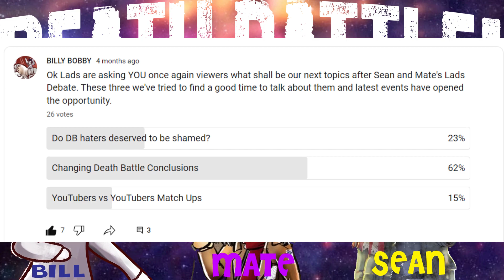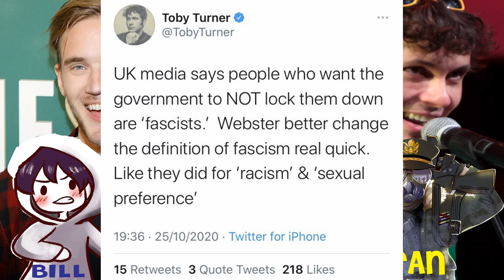Lads Discuss Death Battle S3 Episode 43 - YouTuber Death Battles?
While Death Battle is home to Mythos, Comics, videos game and movie combatants, many are still requesting after 10 years for YouTuber Death Battles. Though the Lads wonder... are there any YouTubers we WANT to see in Death Battle and more importantly... do we TRULY want them?

My Twitch where I stream and chat with you folks.

My Twitter where I promote future videos.